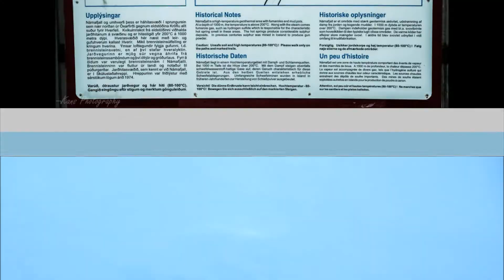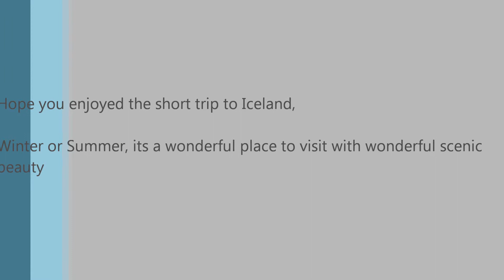North Iceland road trip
A fantastic winter time drive in North Iceland covering Myvatn and sourrounding areas.